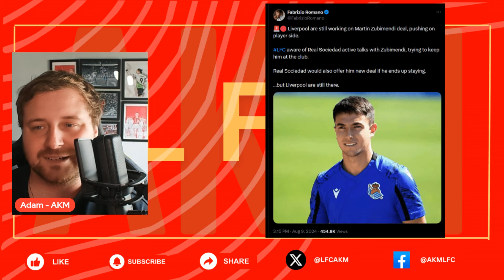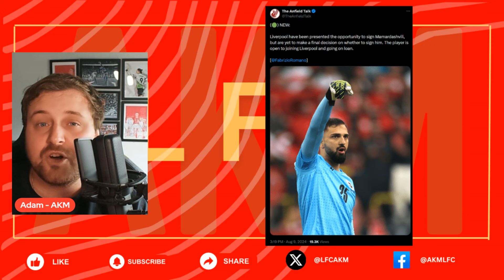MAMARDASHVILL LINKED AGAIN - LIVERPOOL TRANSFER NEWS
SDDESIGNS2020 on Redbubble